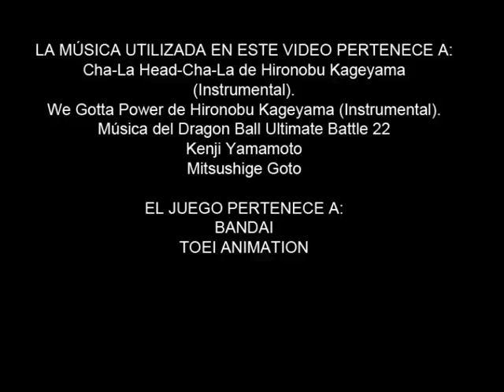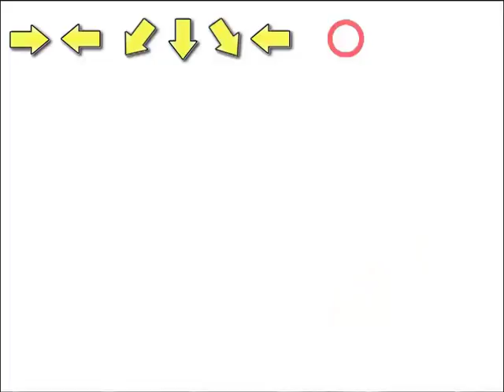Técnicas y movimientos Dragon Ball Z Ultimate Battle 22 parte 2/3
Recoome- 0:06
Ginyu- 0:55
Freezer- 1:54
A18- 2:41
A16- 3:30
Cell- 4:20
Dabura- 5:02
Majin Buu- 5:52
Super Buu- 6:36
Mutenroshi- 7:10
Kid Goku- 8:08
Goku Ssj3- 8:50
Gogeta- 9:40
Mr. Satan 10:41